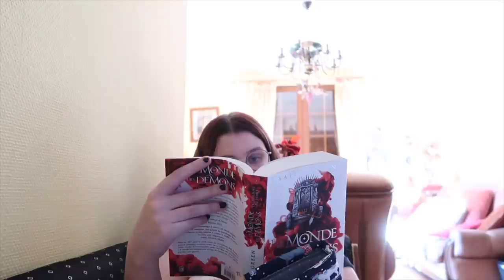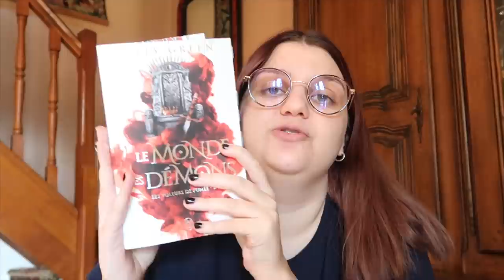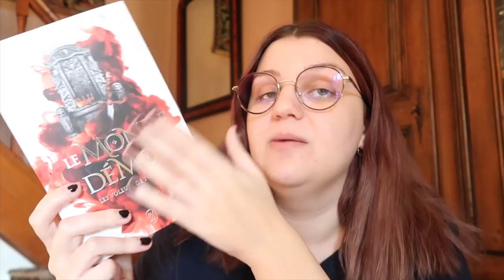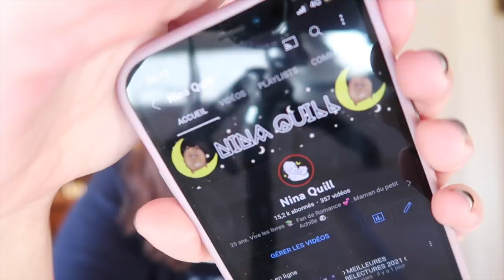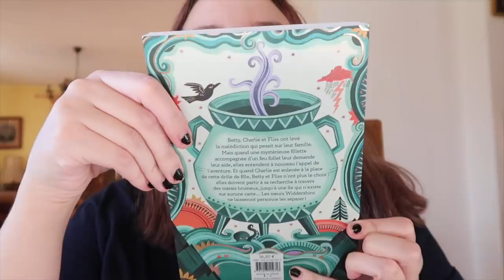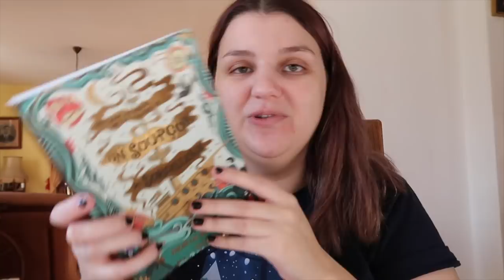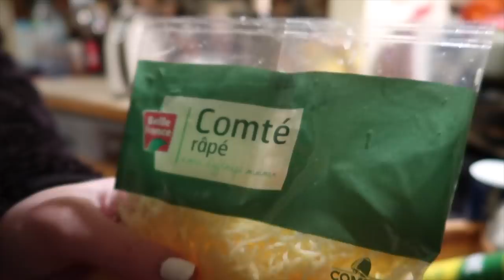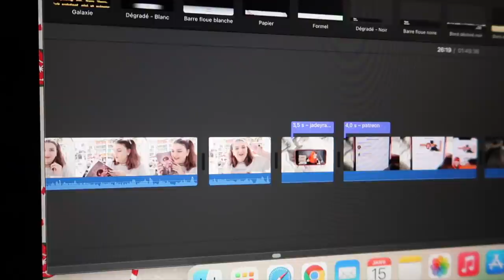❩ UNE JOURNÉE AVEC MOI ! | VLOG LECTURE ❨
LES VOLEURS DE FUMÉE
UNE PINCÉE DE MAGIE

❩ CHAINES MENTIONNÉES :

JADE : @Jadeyraereads
STEPH : @StephLoves

❩ QUESTIONS FRÉQUENTES :

- Montage : iMovie.